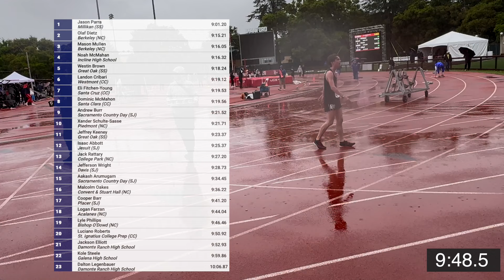2024 Stanford - Boys 3200 meters